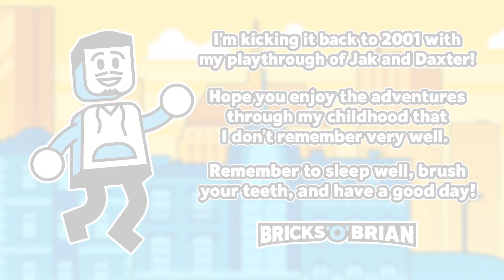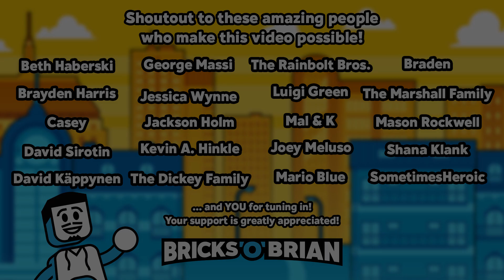Sandover Beach & A Fiery Flight! - Jak and Daxter with Bricks 'O' Brian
CREDITS

Brian Saviano
321 Main Street 1448